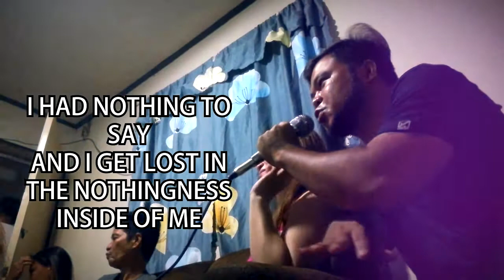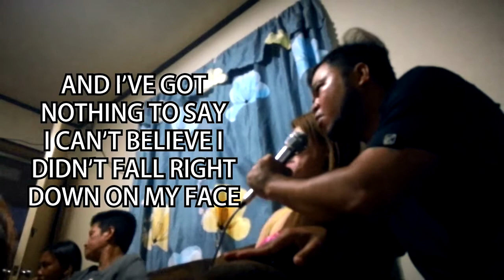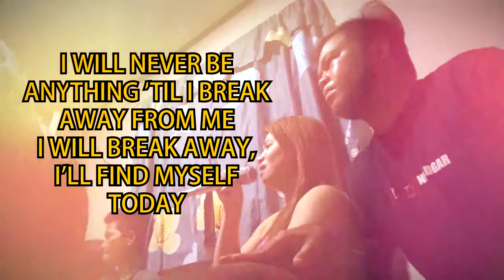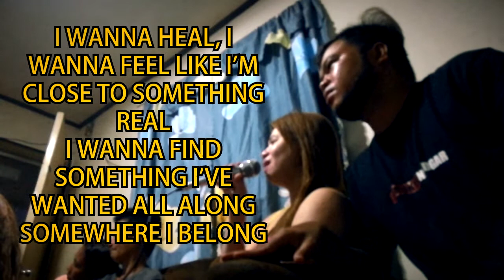SOMEWHERE I BELONG SINGING KARAOKE WITH LYRICS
Linkin Park - Hybrid Theory Album

When this began,
I had nothing to say
And I'd get lost in the nothingness inside of me
(I was confused)
And I let it all out to find that I'm not the only person with these things in mind (inside of me)
But all the vacancy the words revealed
Is the only real thing that I got left to feel (nothing to lose)
Just stuck, hollow and alone
And the fault is my own,

I want to heal, I want to feel,
What I thought was never real
I want to let go of the pain I felt so long (erase all the pain 'til it's gone)
Like I'm close to something real
I want to find something I've wanted all along

And I've got nothing to say
I can't believe I didn't fall right down on my face (I was confused)
Looking everywhere only to find that it's not the way I had imagined it all in my mind (so what am I?)
What do I have but negativity?
'Cause I can't justify the way everyone is looking at me (nothing to lose)
Nothing to gain, hollow and alone

I want to let go of the pain I've held so long (erase all the pain 'till it's gone)

I will never know myself until I do this on my own
And I will never feel,
Anything else until my wounds are healed
I will never be
Anything 'til I break away from me
And I will break away, and find myself today

I want to heal I want to feel like I'm,
I want to heal I want to feel like I'm somewhere I belong